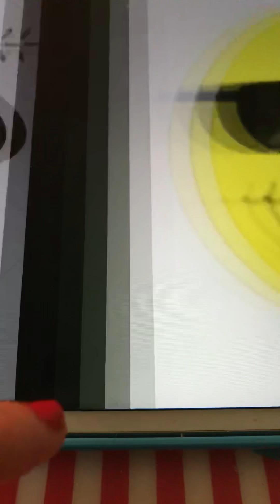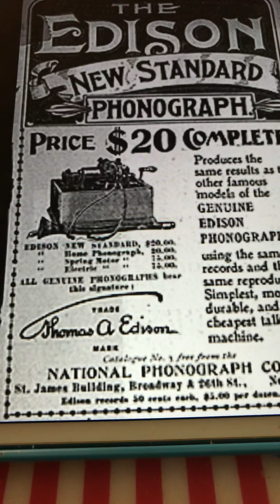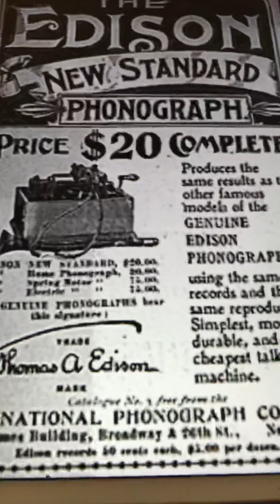All alone monday Johnny Marvin